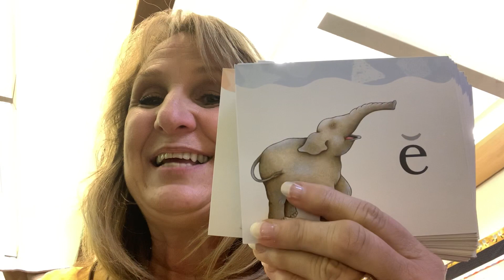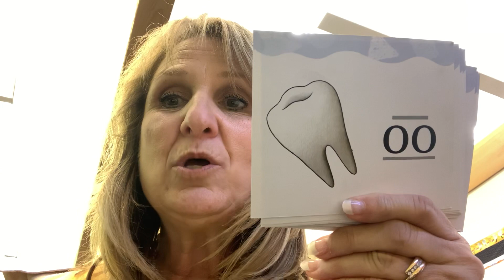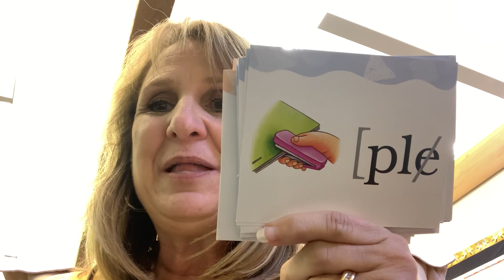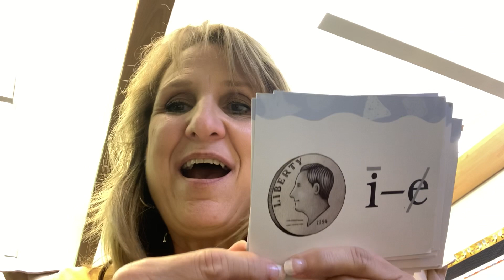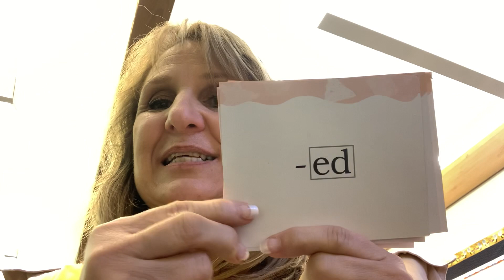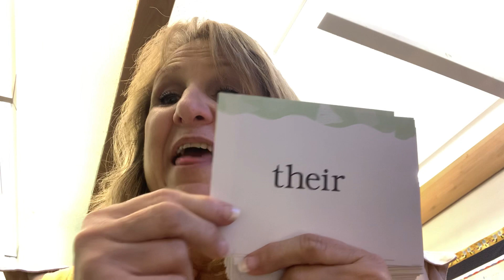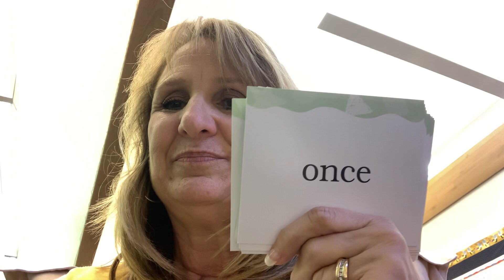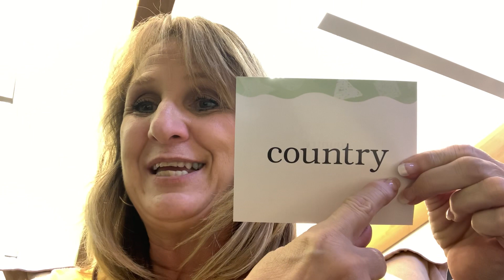SAXON flash cards. - everyday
SAXON FLASHCARDS